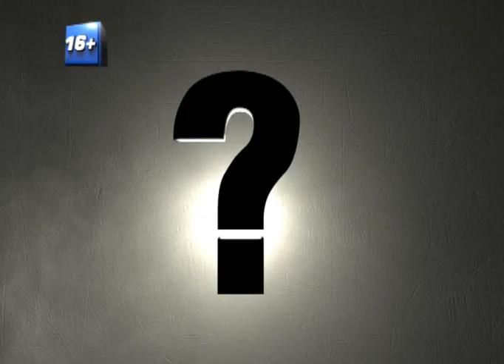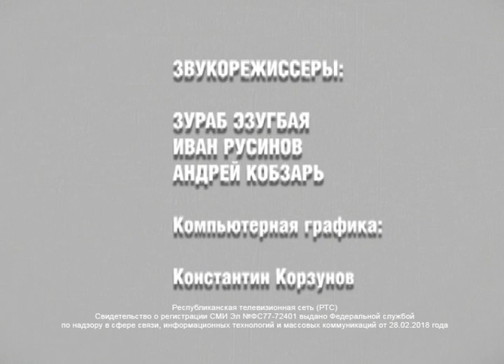ВОПРОС ДНЯ 07 02 2019